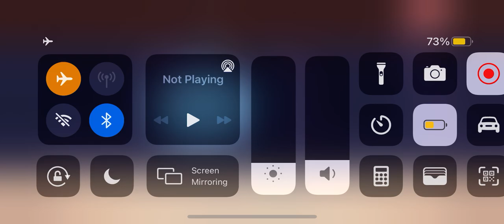COOL ROLLER COASTER ENDLESS LEARNING